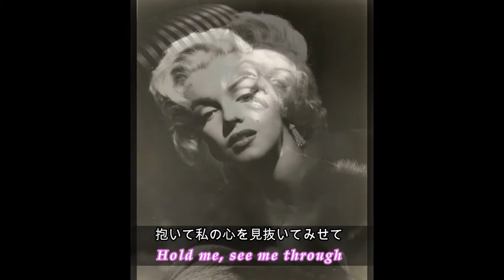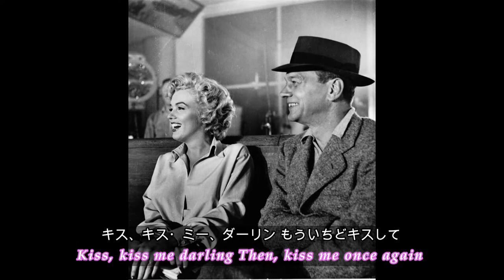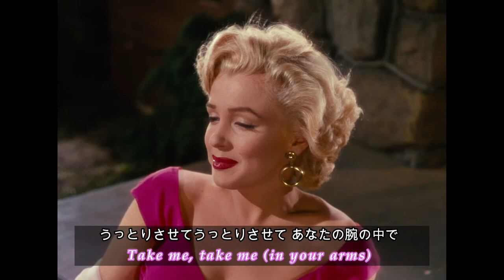NIagara " Theme song "Kiss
Niagara" released in 1953
Theme song "Kiss
Sung by Marilyn Monroe
Lyrics by Haven Gillespie
Composed by Lionel Newman